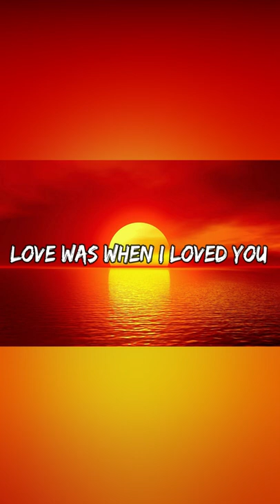My Heart Will Go On - Celine Dion Lyrics